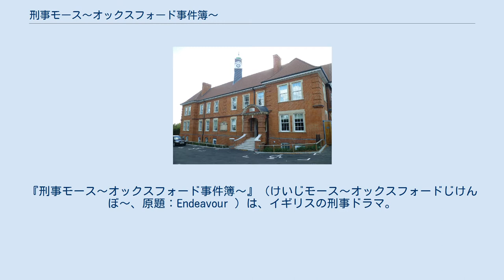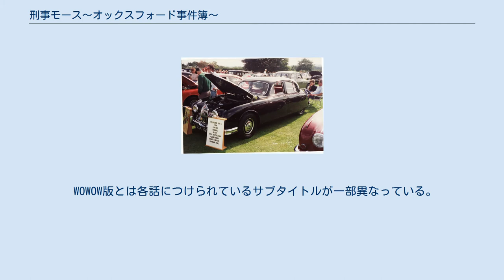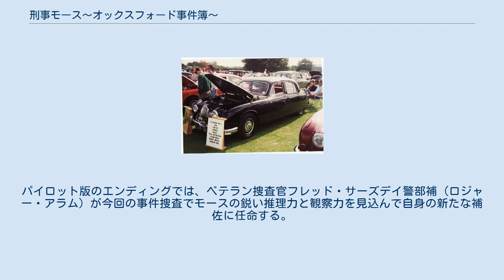刑事モース〜オックスフォード事件簿〜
『刑事モース〜オックスフォード事件簿〜』（けいじモース〜オックスフォードじけんぼ〜、原題：Endeavour ）は、イギリスの刑事ドラマ。
1986年から2000年まで長らく続いた刑事ドラマ『主任警部モース』の主人公モースの若かりし頃を描いた作品で、主な舞台は1960年代後半のオックスフォードである。
ショーン・エヴァンスがオックスフォード市警の犯罪捜査課の巡査になったばかりのモースを演じる。
2012年にテレビ映画作品がパイロット版として放送された後、2013年から連続ドラマとして放送が開始された。
2018年に放送開始のシーズン5は1968年を舞台としている。
その後、英国ITVでは2019年2月にシーズン6(全4エピソード)、2020年2月にはシーズン7(全3エピソード)が放送された。
なおシーズン8の製作もすでに決定している。
 日本での放送は、WOWOWプライムで二ヶ国語版放送を日本初放送、シネフィルWOWOWで字幕版日本初放送、その後、BSプレミアムで二ヶ国語版放送という流れになっている。
 2021年1月現在、WOWOWプライムで放送済みなのはCase30まで、シネフィルWOWOWで放送済みはCase17まで。
 2018年2月10日から4月7日までNHK BSプレミアムでパイロット版からシーズン2まで全9話が放送された。
また、2020年2月8日から再放送（Case.10～13）の後に、3月7日から新作（Case.14～17）が放送された。
 WOWOW版とは各話につけられているサブタイトルが一部異なっている。
 モースとサーズデイ警部が運転するジャガー カウリー警察署として使用されるプリタニウム裁判所 舞台は1965年のイングランド・オックスフォード、主人公はオックスフォード大学ロンズデール・コレッジに籍を置いたこともあるエンデヴァー・モース。
学生時代は古典文学専攻の成績優秀な奨学生だったが、大学3年の時に恋人スーザンに婚約解消されたことから勉学に身が入らなくなり、最終試験を受けずに中退。
その後入隊し陸軍の通信部門に所属したが肌に合わず、警察官となりカーシャル・ニュータウン署に配属された。
 ドラマは制服警官を2年務めたところでモースが辞表をタイプしているシーンから始まっている。
その辞表の提出前に、15歳の少女の行方不明事件の捜査に協力するためモースは応援としてカーシャル・ニュータウン署からオクスフォード市警カウリー署へ送られることに。
パイロット版のエンディングでは、ベテラン捜査官フレッド・サーズデイ警部補（ロジャー・アラム）が今回の事件捜査でモースの鋭い推理力と観察力を見込んで自身の新たな補佐に任命する。
モースは新たにオクスフォードで刑事としての道を歩き始めるのだった。
 詳細はList of Endeavour characters（英語）を参照 タイトルは、「WOWOW版 / NHK BSプレミアム版」の順に記す。
日本の放送日はWOWOWプライム日本初放送の日付。